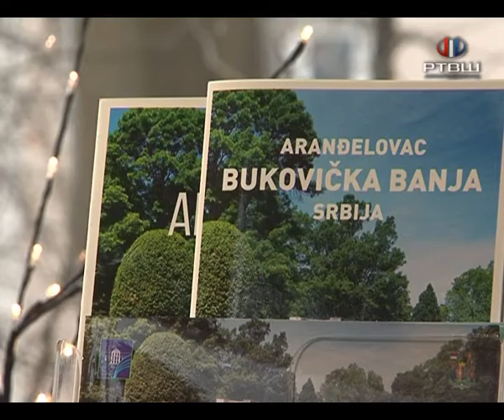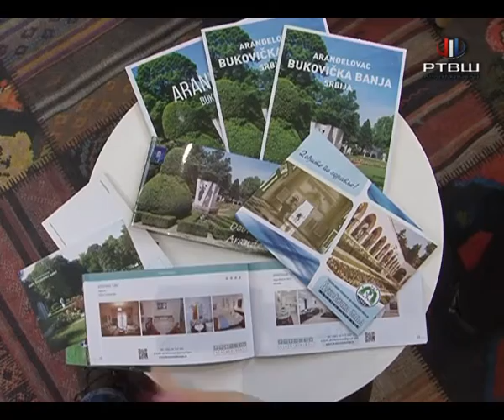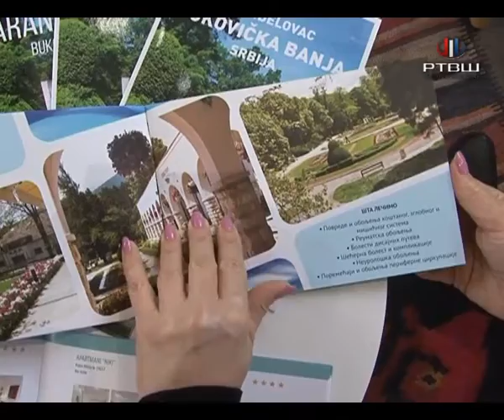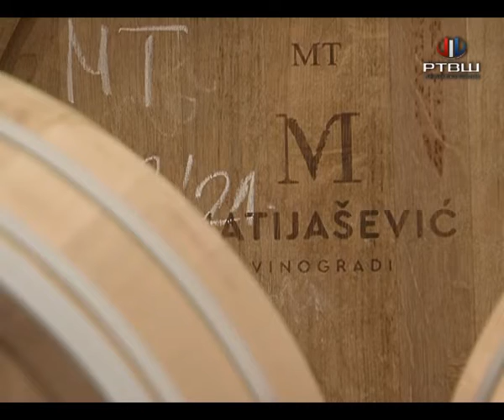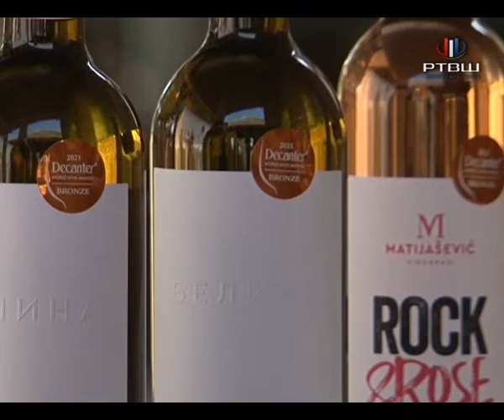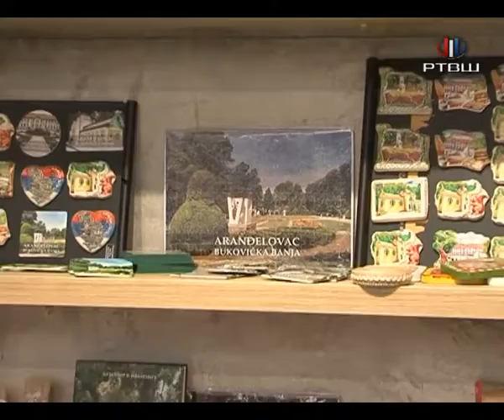RTV Šumadija - 2021. godina oporavka za turizam u Aranđelovcu